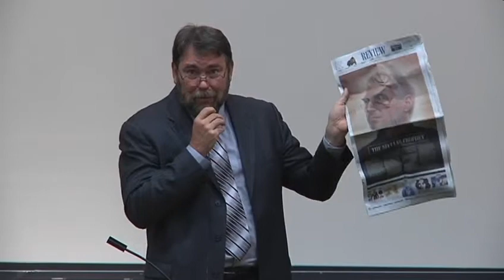Secularization, Religion, and the University's Critics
Inaugural Alan T and Linda M Beimfohr Lecture, Cornell University
Featuring Dr. C. John Sommerville,Professor Emeritus of English History, University of Florida